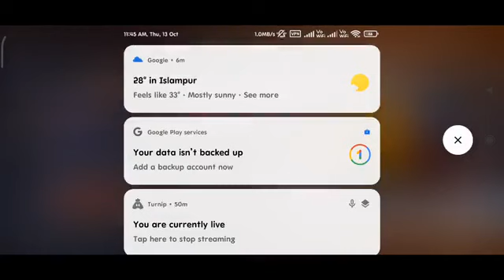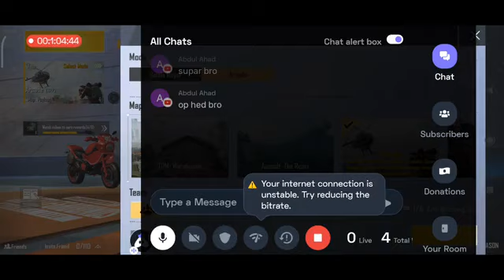New M1014😂Dog At Hand Skin Gameplay Good Or Bad? Garena Free Fire#FreeFire#livestreaming#livegaming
1 like =  ❤️
1 comments = ❤️❤️

23,538,100 views  Aug 9, 2022
THE BIGGEST BANK ROBBERY | GTA 5 GAMEPLAY #147